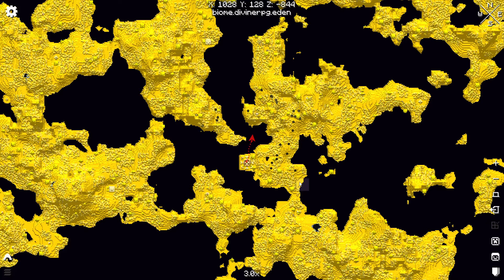Minecraft #19 Новые миры и боссы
Данные ПК:
Видеокарта Видеокарта Gigabyte NVIDIA GeForce RTX 3060, GV-N3060EAGLE OC-12GD 2.0 LHR, 12ГБ, GDDR6, OC, LHR, Ret
Материнская плата ASUS PRIME B550M-K
Процессор CPU AMD 7 5700X
Оперативная память Paatriot DDR4 16Gb 4 шт
Жесткий диск Western Digital WD Blue Desktop 1 TB (WD10EZRZ)и 3 тб
Накопитель SSD 1 Tb M.2 2280 M Netas
Реклама канала:
В 1 Видео - 300 рублей
в 2 Видео - 500 рублей
обзор игры:
10 мин видео - 300 рублей
20 мин видео - 500 рублей
30 мин видео - 750 рублей
40 мин видео - 1000 рублей